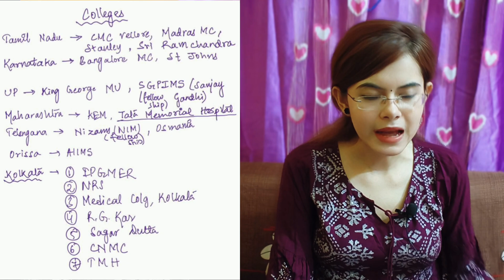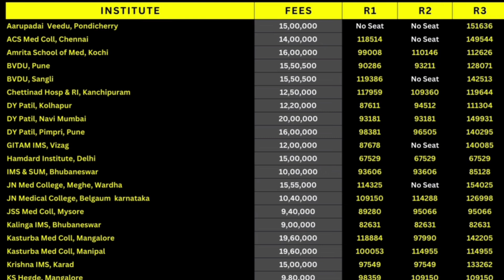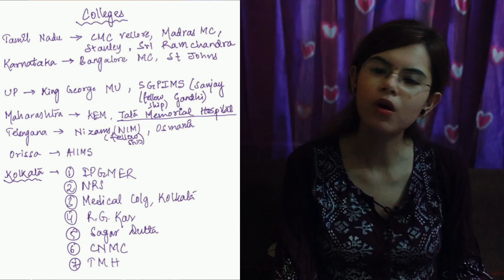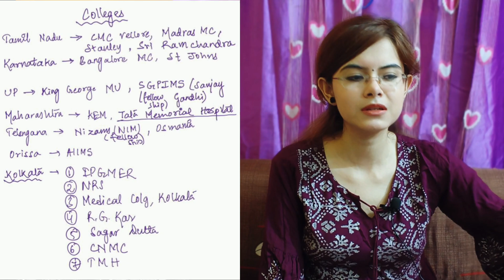Best Colleges For MD Pathology | NEET PG Counselling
MD MS Counselling
NEET PG
NEET PG Counselling
MD Pathology
NEET PG Branch Selection Guide
Best Colleges For MD Pathology
Inicet